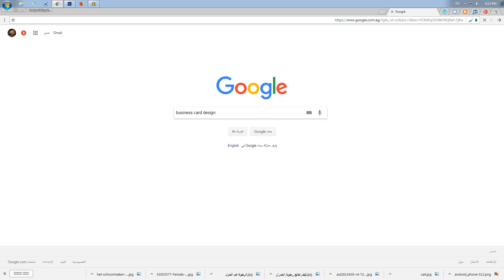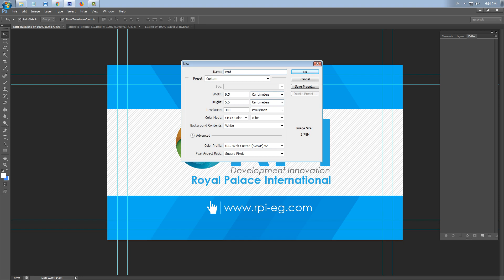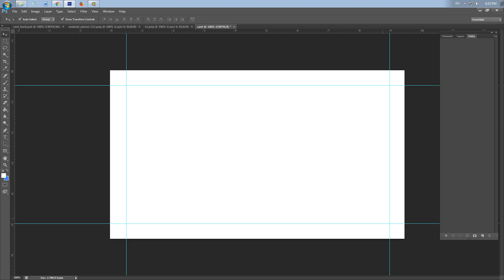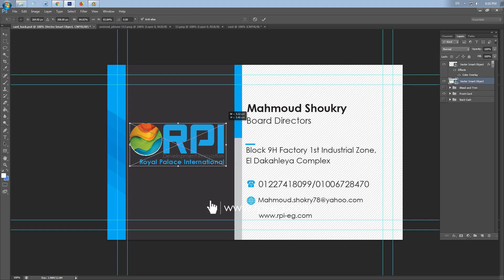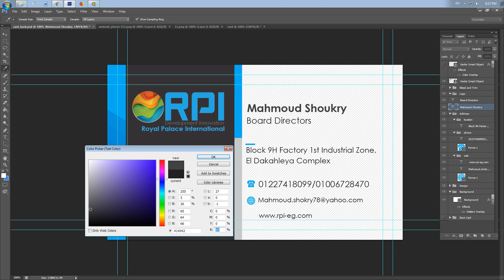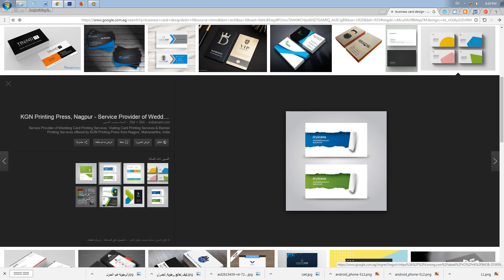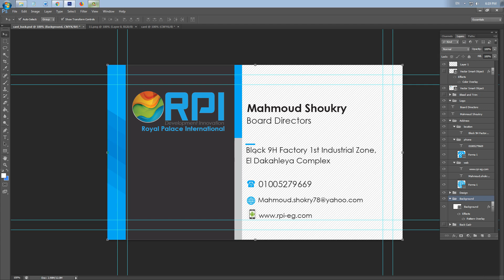كيفية تصميم كروت شخصية بالفوتوشوب - فيديو درس شرح خطوات انشاء كرت شخصي - مصمم جرافيك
كيفية تصميم كروت_شخصية الفوتوشوب ؟ فيديو درس شرح خطوات انشاء كرت_شخصي احترافي على برنامج_الفوتوشوب للمبتدئين المزيد من الدروس والتصميمات مصمم_جرافيك جرافيكس وشعارات محترف
طلب الخدمات اونلاين | الاتصال واتس اب: 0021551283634